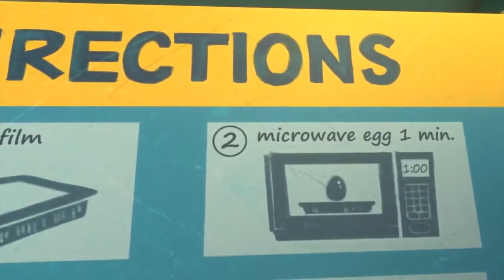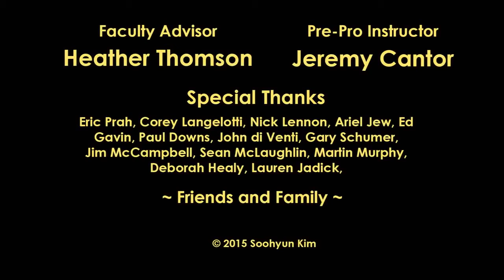Funny Animated Short Film about a Hungry Fox for kids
cartoon shorts for kids,
cartoon shorts funny,
cartoon shorts films.
Video Source (reuse allowed content used )